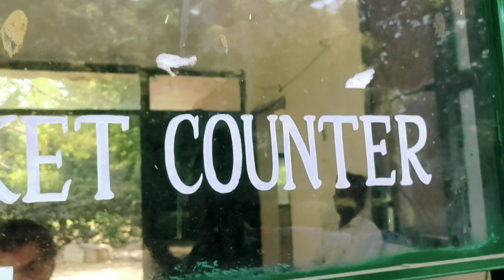Cactus Ki Duniya 🌵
Your ❤️
Welcome 🙏
In My Lifestyle Vlog 😍

credit = Flute cover by Divyansh Shrivastava flutist